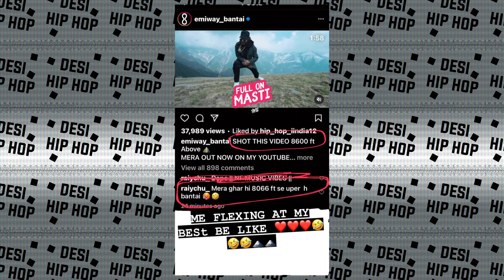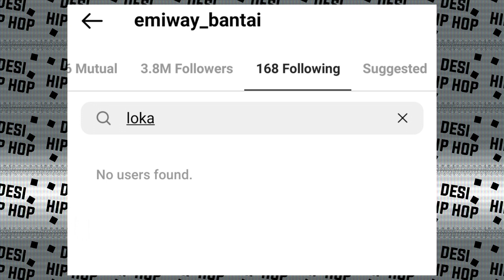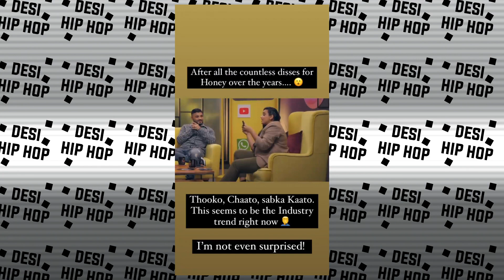Poked to Emiway and Mc Stan ! 'Ditto Chep Diya' | stories for Raftaar | G one's Story for J Hind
►SONGS LINK

►CREDITS